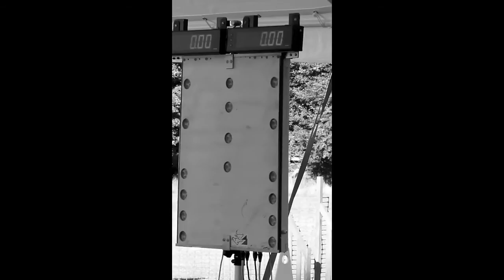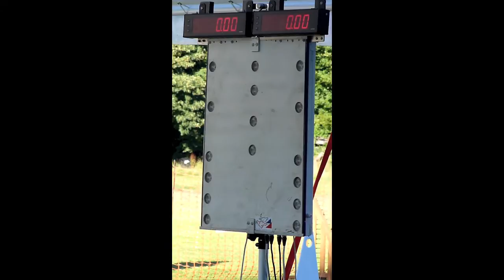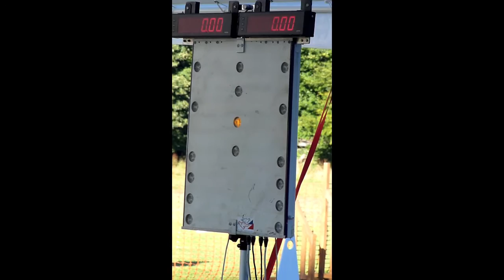Killie Flyers BFA Aberdeen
BFA Aberdeen Scotland 2013